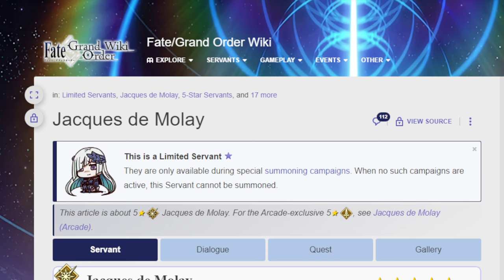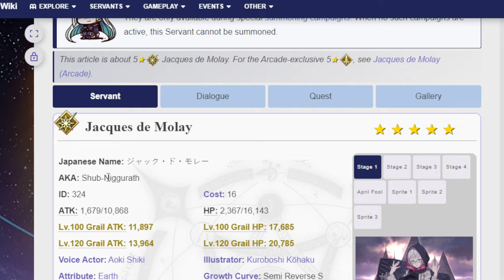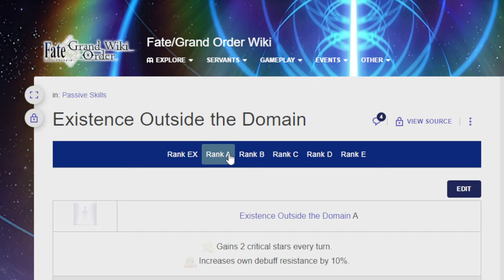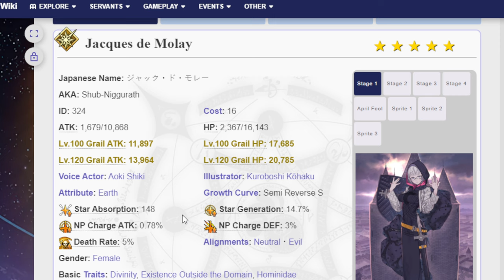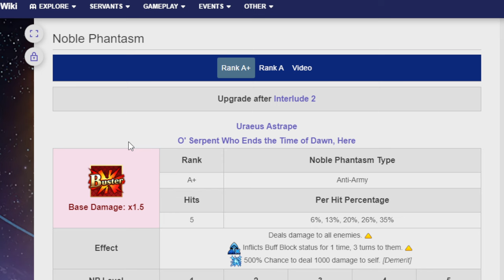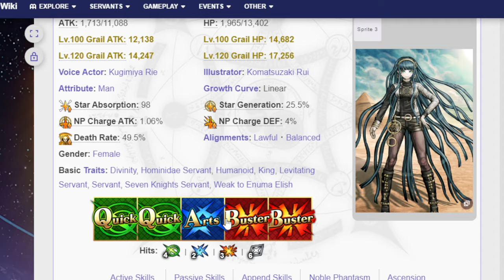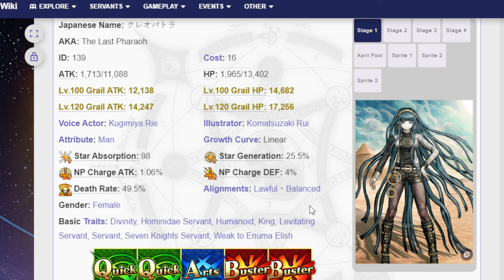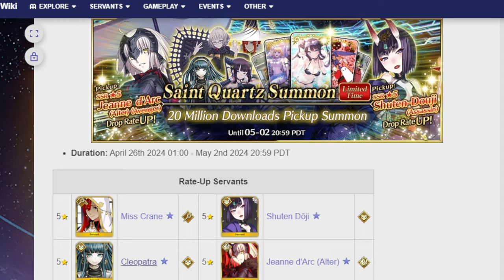Talking about the upcoming Molay and Cleopatra banner! FGO NA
Please buff Cleo